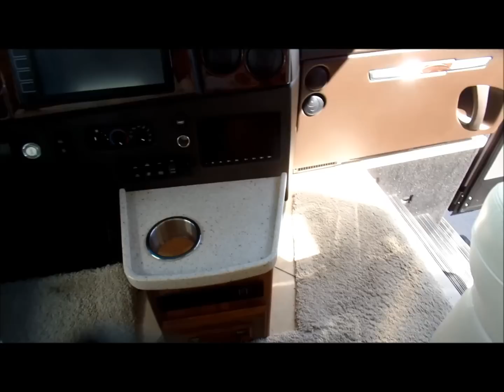2014 WINNEBAGO ELLIPSE 42QD CLASS A MOTORHOME--SOLD